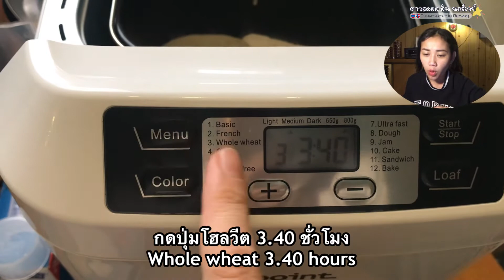EP.30 : ขนมปังโฮลวีต บาแกตต์🥖Whole Wheat Bread Baguettes🍞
ขออภัยในความมือใหม่
🙏🏻ขอขอบคุณช่องพี่ mineสะใภ้ตุรกี ค่ะ💖

~ส่วนผสม~(ส่วนที่ 1 )
แป้งโฮลวีต 1/2 ถ้วยตวง / 65 กรัม
น้ำเปล่า 1/2 ถ้วยตวง / 126 มล. อุณหภูมิห้อง
ยีสต์แห้ง 1 ช้อนชา

~ส่วนผสม~(ส่วนที่ 2 )
น้ำอุ่น 1/2 ถ้วยตวง / 126 มล.
แป้งสาลี 1 ถ้วยตวง
แป้งโฮลวีต 3/4 ถ้วยตวง
ทาหน้าขนมปังด้วยน้ำ
*อุ่นเตาอบที่ไฟ 200c/392f อบประมาณ 15-20 นาที

~Ingredients~(Past 1)
1/2 cup Whole wheat flour / 65 g
1/2 cup Water / 126 ml
1 tbsp Sugar
1 tsp yeast

~Ingredients~(Past 2)
1/2 cup Warm water / 126 ml
1 tsp Salt
1 tsp yeast
1 cup Wheat flour
3/4 cup Whole wheat flour
Brush with water
*Preheat oven 200c/392f bake 15-20 minutes